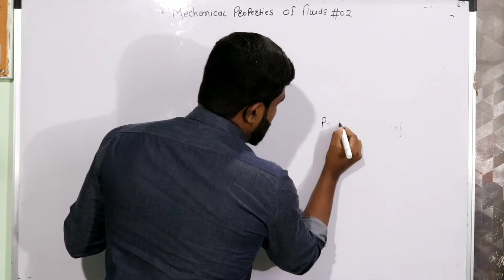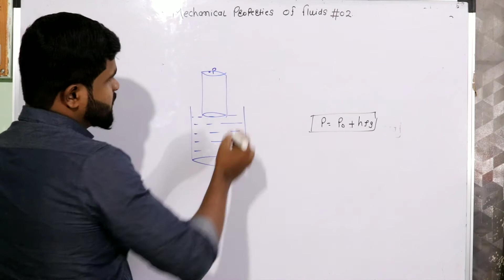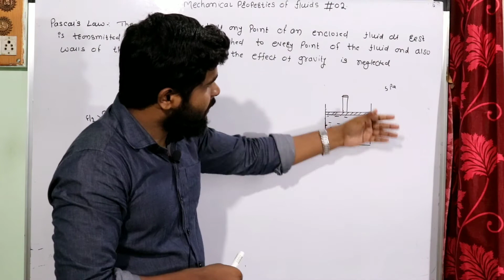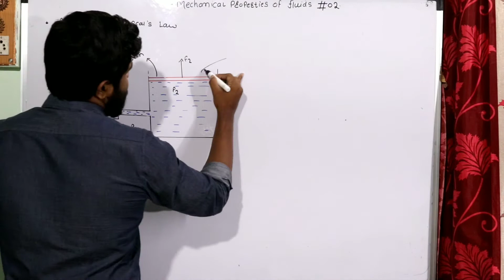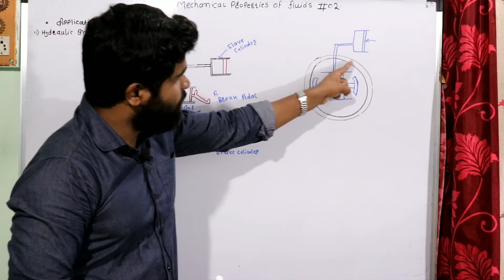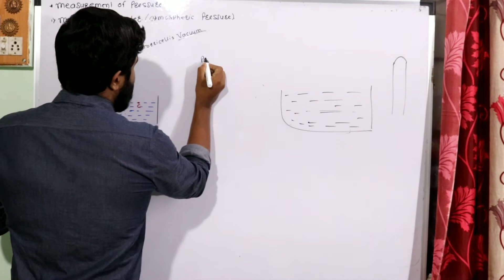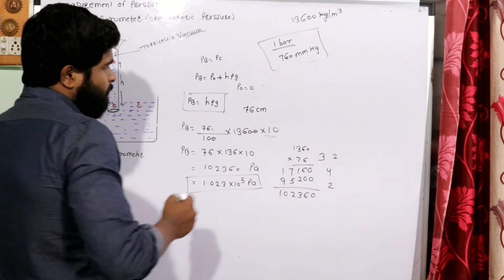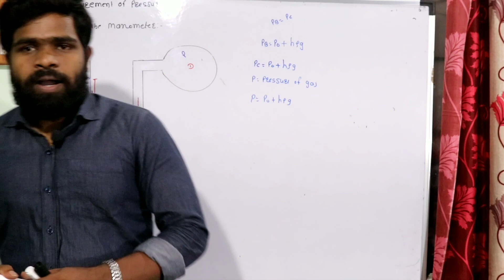Mechanical properties of fluids 02 Physics Maharashtra board.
Mechanical properties of fluids chapter 2 subject- physics Maharashtra board.